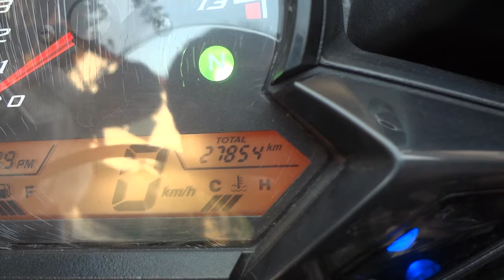CBR150THAI 12/3/57 0909536466